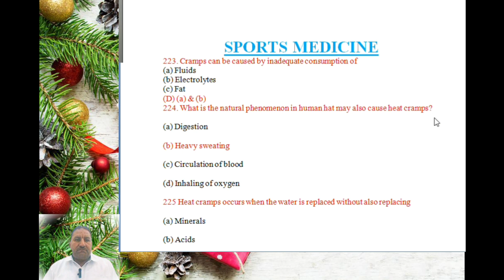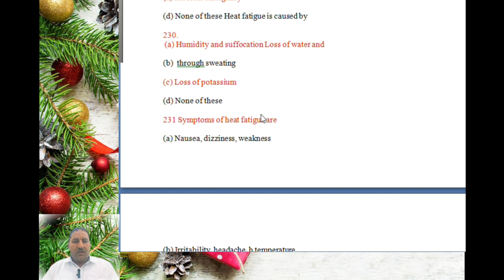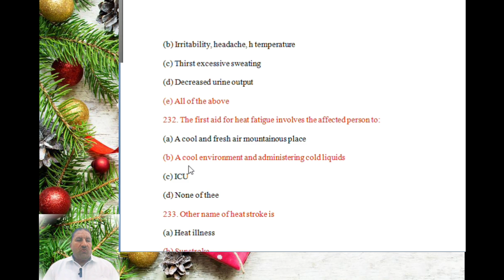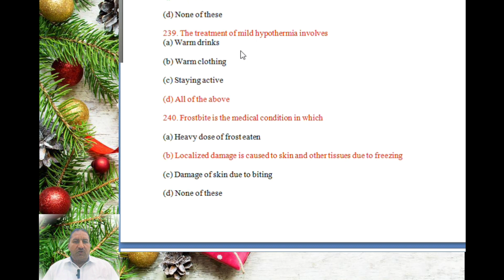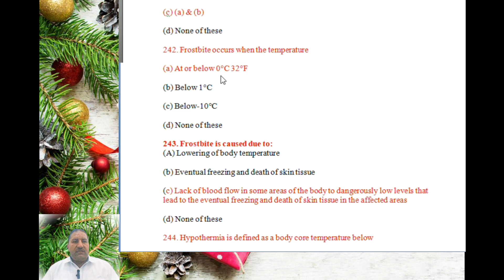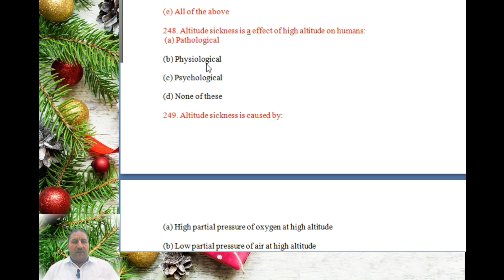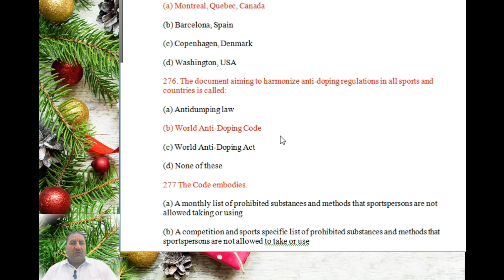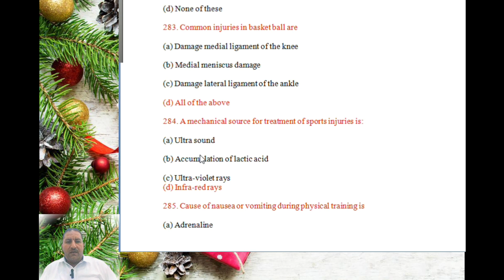Sports Medicine MCQs Video | PPSC/FPSC Preparation | Sports Doping, MCQs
Welcome to our comprehensive video on Sports Medicine MCQs, perfect for PPSC and FPSC exam preparation! Dive into the fascinating world of sports medicine with a focus on its scope and branches, all presented in an easy-to-understand format.

In This Video:

Scope and Branches of Sports Medicine: Learn about the various fields within sports medicine and their importance in physical education.
Sports Medicine MCQs: Test your knowledge with multiple-choice questions designed to help you excel in exams.
Sports Medicine in Hindi: Understand key concepts and MCQs in Hindi for better comprehension.
Sports Nutrition in Physical Education: Discover the essentials of sports nutrition and answer related MCQs.
Sports Injuries: Gain insights into common sports injuries and their management.
Sports Biomechanics MCQs: Explore the biomechanics of sports movements and solve related MCQs.
Sports GK Tricks: Master general knowledge tricks for sports-related questions.
Sports MCQs 2021: Get updated with the latest sports MCQs for 2021.
Additional Features:

Sports GK in Tamil: Special segment on sports general knowledge in Tamil.
Sports MCQs for IAS: Tailored questions for IAS aspirants.
Sports GK MCQs: Broad coverage of sports general knowledge MCQs.
Sports MCQs in English and Hindi: Practice MCQs in both languages for thorough preparation.
Whether you're a student of physical education, preparing for competitive exams, or just passionate about sports medicine, this video has something for everyone.
हमारे व्यापक वीडियो में आपका स्वागत है, जो PPSC और FPSC परीक्षा की तैयारी के लिए खेल चिकित्सा MCQs पर केंद्रित है! खेल चिकित्सा की दुनिया में डुबकी लगाएँ और इसके क्षेत्र और शाखाओं के बारे में सरल तरीके से जानें।

इस वीडियो में:

खेल चिकित्सा का क्षेत्र और शाखाएं: खेल चिकित्सा के विभिन्न क्षेत्रों और शारीरिक शिक्षा में उनकी महत्वपूर्णता को जानें।
खेल चिकित्सा MCQs: परीक्षा में सफल होने के लिए डिज़ाइन किए गए मल्टीपल चॉइस प्रश्नों के साथ अपने ज्ञान का परीक्षण करें।
हिंदी में खेल चिकित्सा: बेहतर समझ के लिए हिंदी में प्रमुख अवधारणाएँ और MCQs।
शारीरिक शिक्षा में खेल पोषण: खेल पोषण की आवश्यकताओं को जानें और संबंधित MCQs का उत्तर दें।
खेल चोटें: सामान्य खेल चोटों और उनके प्रबंधन के बारे में जानकारी प्राप्त करें।
खेल बायोमैकेनिक्स MCQs: खेल आंदोलनों के बायोमैकेनिक्स का अन्वेषण करें और संबंधित MCQs को हल करें।
खेल जीके ट्रिक्स: खेल से संबंधित प्रश्नों के लिए सामान्य ज्ञान ट्रिक्स को मास्टर करें।
खेल MCQs 2021: 2021 के नवीनतम खेल MCQs के साथ अपडेट रहें।
अतिरिक्त सुविधाएं:

तमिल में खेल जीके: तमिल में खेल सामान्य ज्ञान पर विशेष खंड।
IAS के लिए खेल MCQs: IAS उम्मीदवारों के लिए तैयार प्रश्न।
खेल जीके MCQs: खेल सामान्य ज्ञान MCQs का व्यापक कवरेज।
हिंदी और अंग्रेजी में खेल MCQs: पूरी तैयारी के लिए दोनों भाषाओं में MCQs का अभ्यास करें।
चाहे आप शारीरिक शिक्षा के छात्र हों, प्रतियोगी परीक्षाओं की तैयारी कर रहे हों, या खेल चिकित्सा के प्रति जुनूनी हों, इस वीडियो में सभी के लिए कुछ न कुछ है।
Sports medicine
 sports medicine MCQs
Sports Medicine in Physical Education MCQs part 4
 PPSC FPSC KPPSC BPSC GBPSC test preparation
sports medicine in physical education MCQs lecture to PPSC